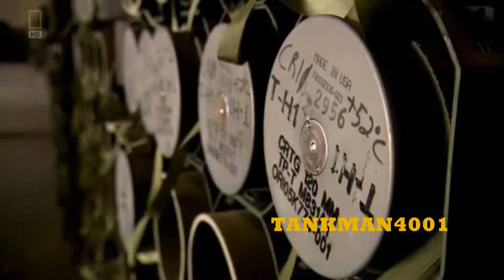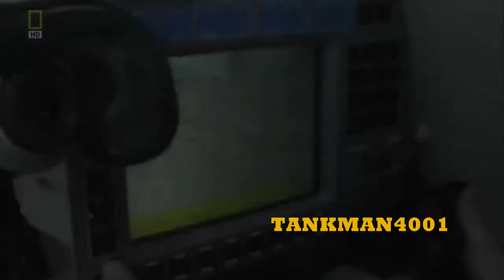2014 M1A2 TANK TRAILER [HD]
US main battle tank